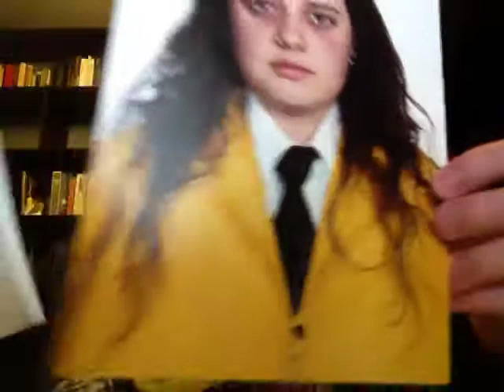Polyglots - Languages Are Like a Marriage!